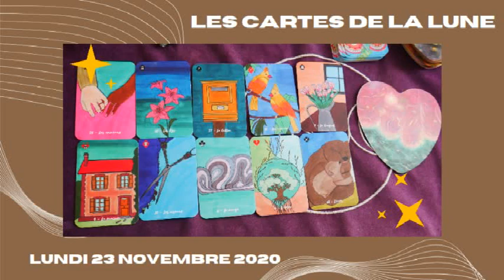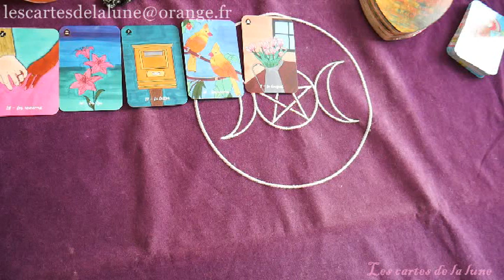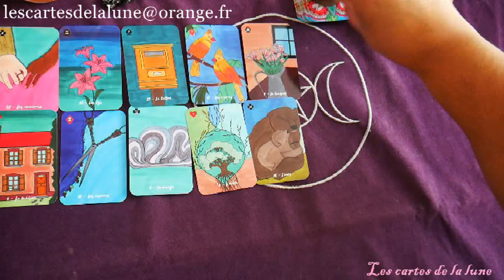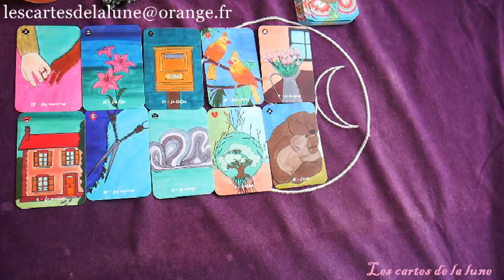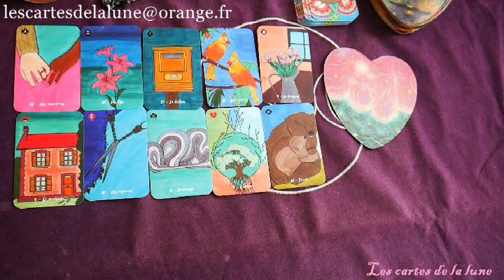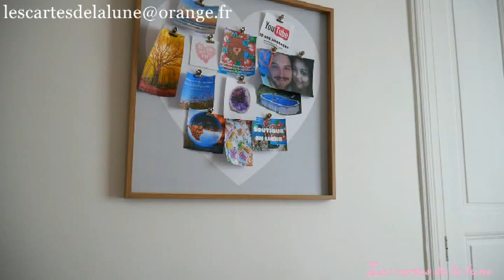guidance énergétique du lundi 23 novembre 2020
Ce tirage énergétique quotidien pour la journée du Lundi 23 novembre 2020, peut ne pas vous parlez, car il est général et représente les énergies qui nous entourent, mais peut -être pas votre situation personnelle.

Jeux utilisé:

Lenormand un doux moment avec Melle.
Oracle coeur et âme.